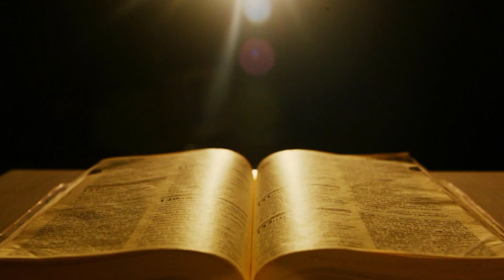Evangelho do Dia com o Pe. Saraiva Júnior 13/05/2020